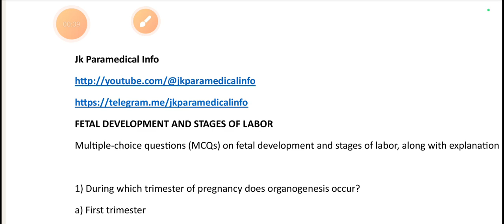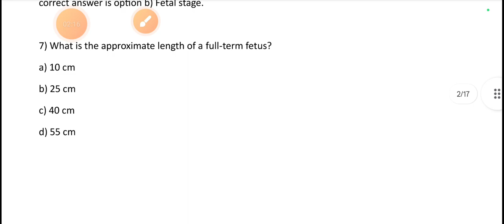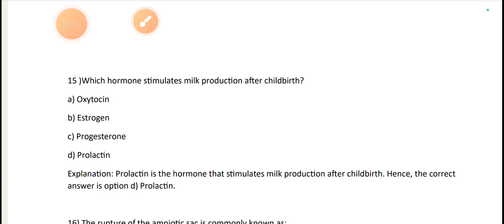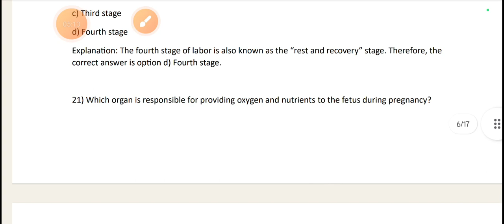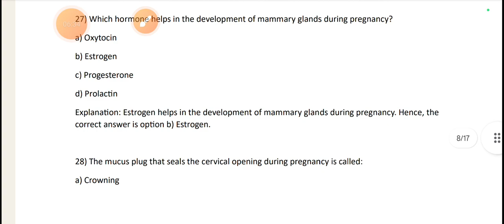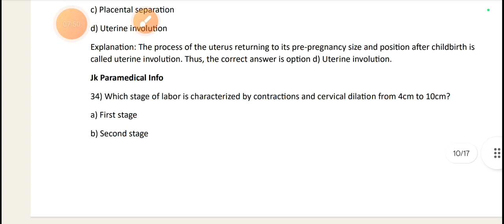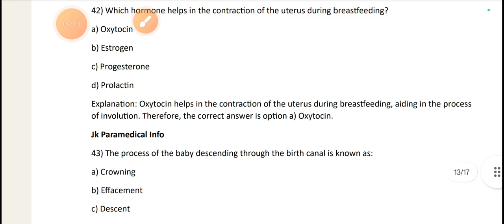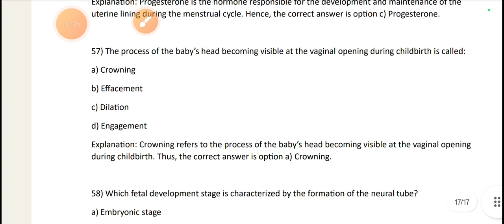Fetal development and stages of labor Mcqs || Jkssb/ Jkbopee / Cho / Health and Medical